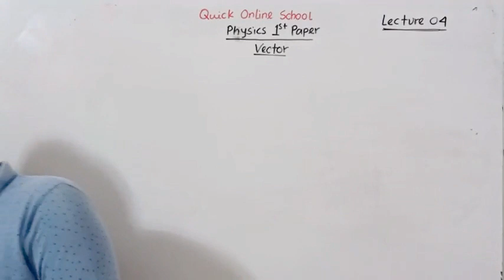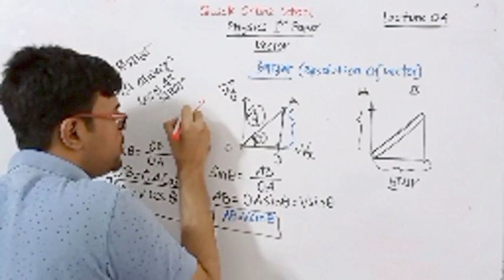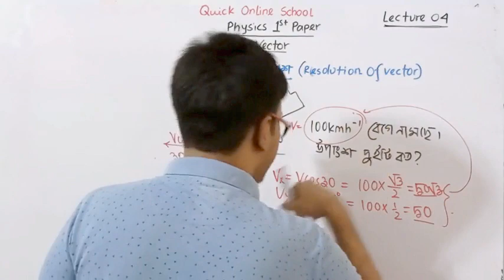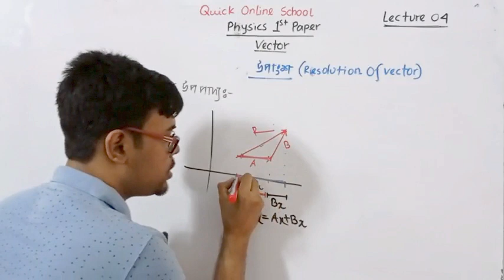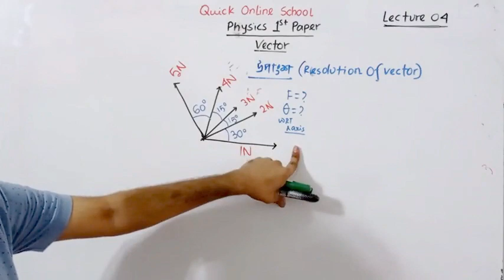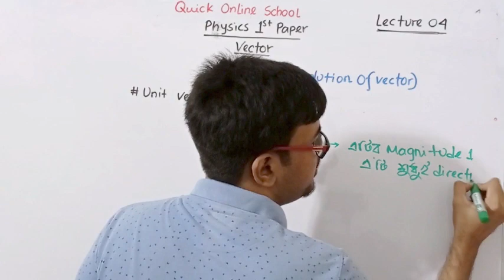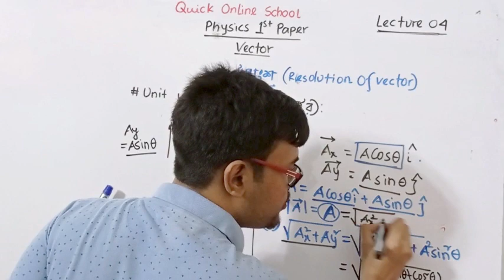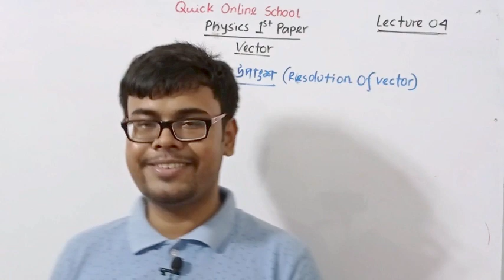HSC | পদার্থবিজ্ঞান প্রথম পত্র | ভেক্টর | Vector | লেকচার ০৪ | ভেক্টর উপাংশ | Resolution of Vectors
▪️Quick Online School HSC Open Course▪️

🔲 পদার্থবিজ্ঞান প্রথম পত্র | Physics 1st Paper

🔳 দ্বিতীয় অধ্যায় | Chapter 02

👨‍🎓 Instructor:

Habib Anik,
Apparel Engineering,
BUTEX.

⬛ লেকচার ০৪

🟪 টপিক:

✅  ভেক্টরের উপাংশ
✅  লম্বাংশ উপপাদ্য
✅  উপাংশের প্রয়োগ
✅  ভরপুর মজার ম্যাথ

✅  Application
✅  Interesting Maths

সবাইকে আমন্ত্রণ!!

⚠️দয়া করে প্রতি ক্লাসের নোট করতে এবং জমা দিতে ভুলবে না, মাই ডিয়ার স্টুডেন্টস!

🔶 গণিতের এই মহৌৎসবে, গণিত হোক পৃথিবীর সুন্দরতম সাহিত্য!!🔶